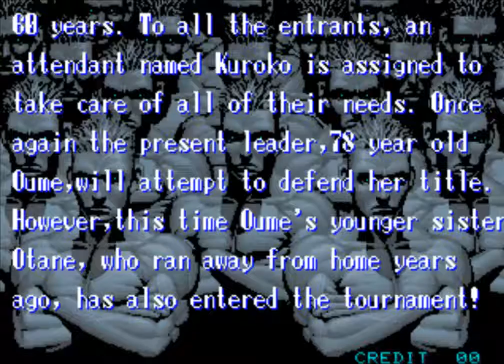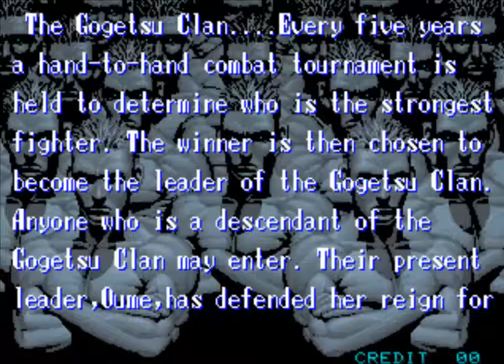호혈사-1-대전액션게임-틴넨-원코인-클리어-영상(POWER-INSTINCT-1-VERSUS-FIGHTING-GAME-TIN-NEN-ONE-COIN-CLEAR-VIDEO)